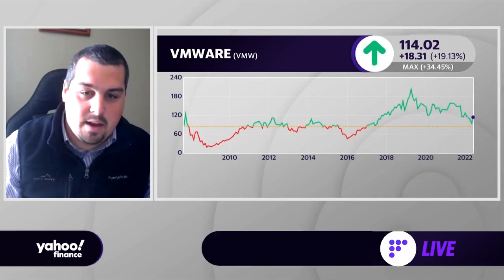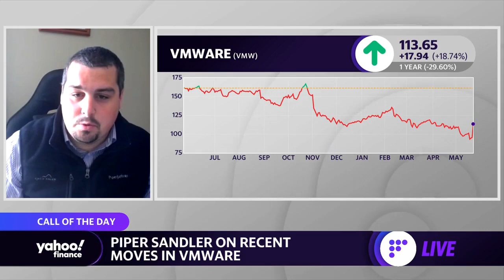VMware analyst details 3 things weighing on the stock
James Fish, director and senior research analyst at Piper Sandler, joins Yahoo Finance Live anchor Julie Hyman to discuss VMware stock and the outlook for the company after reports that it will be acquired by Broadcom.